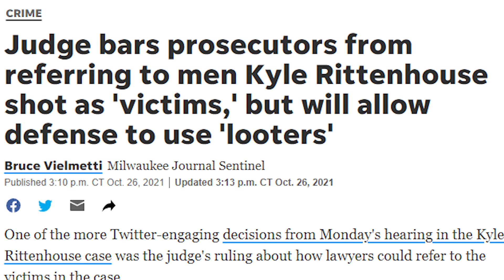Judge In Kyle Rittenhouse Case Make Pro Rittenhouse Ruling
Kyle Rittenhouse Judge bars prosecutors from referring to men Kyle Rittenhouse shot and slain as 'victims,' but will allow the defense to use 'looters, arsonists, and rioters'.

►Listen to Pause...w/Tim Black Podcast: TimBlackPause.com